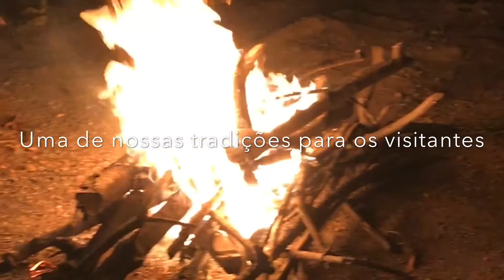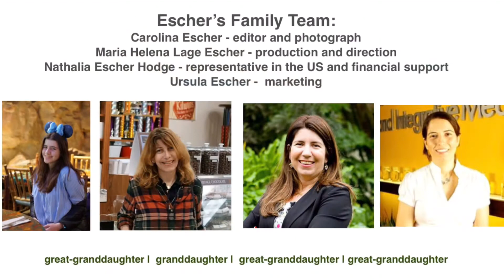Renovation of a Historical House in Brazil and Lime Oven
My great-grandparents, after marriage moved from BH, the capital, to the small town, Matozinhos, were my great-grandfather, began his mining business focused on mining to exportation. Mining like: gravel, copper, manganese, bauxite, among other. For the line burning, he built a line oven just in front of this house in which it has a great historical value, being also possible the access inside it for visiting. The line furnace must some renews in its entrance and all over the access in order to the visitors can walk around it safely.

The ideia it is to turn the place into a museum, came firstly by the local administration in order to make it under government trust also due to me constantly children and their teacher appreciation with pictures just in front of the house. Its interior is pleasant, freshly, with porch, shed (outhouse), a guest-room, a dinning room, library, home-office, 5 bedrooms, backyard, trees, kitchen with a wooden stove, a gazebo, a pool in rustic style.

The house is located in Matozinhos, city in Minas Gerais, Brazil ( 30 minutes from BH airport ).

This place needs some renovations and special care of materials and labour, it is thought to cost around $100000,00.